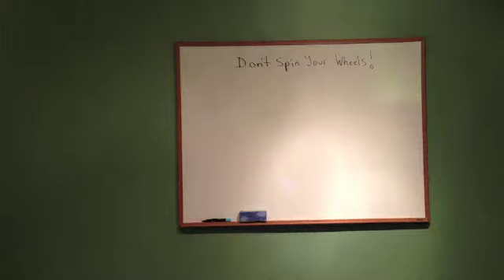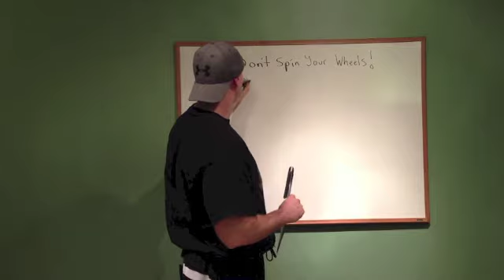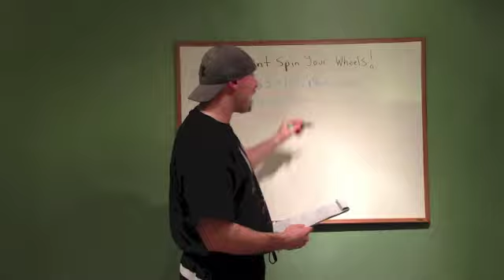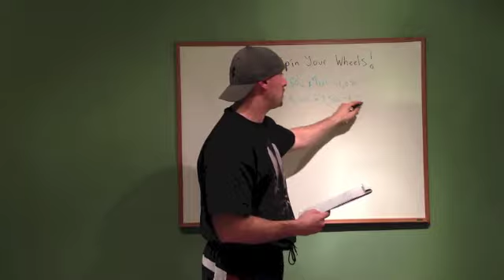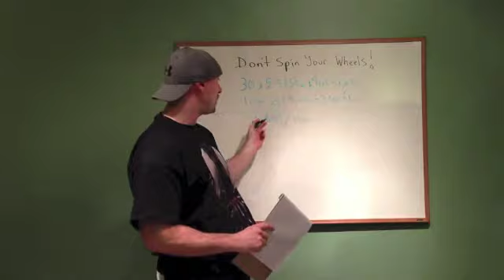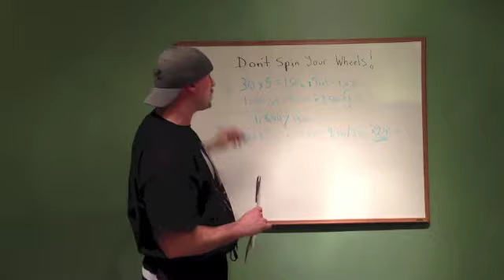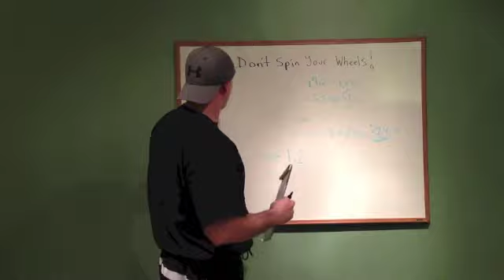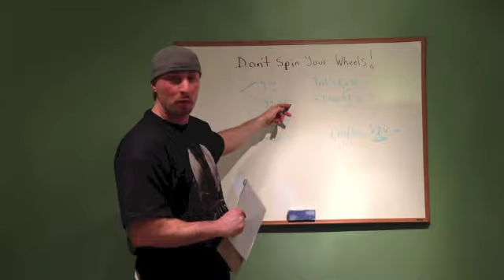Westchetser Bootcamp Q and A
Check out this Westchester bootcamp owner answering clients fitness and fat loss questions on the whiteboard.